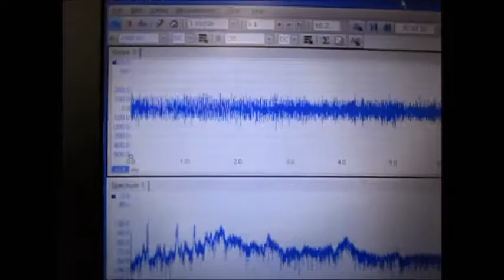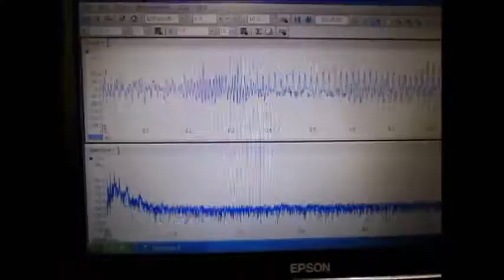超音波の測定・解析に基づいたシステム技術 ultrasonic-labo